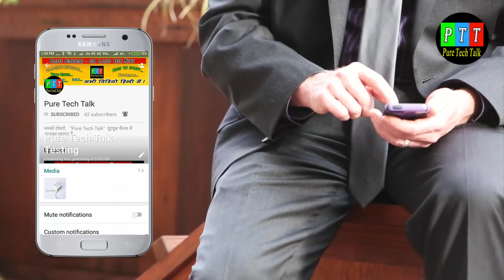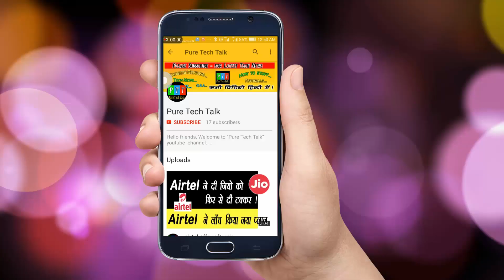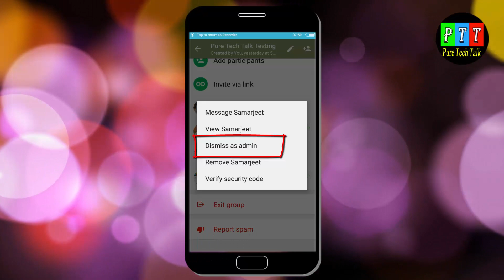Latest Whatsapp Update | New features added | 2 Updates in jan 2018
Whatsapp Updated | New features added | 2 Updates in jan 2018

Whatsapp Rolled out Another Update, its 2nd update in Jan 2018 for their users.New feature new feature called ‘Dismiss as Admin,’ which removes admin access for a person and makes them a normal participant of the group. In This video show you guys how to use this feature in whatsapp. Its very important feature that was added in this update after long time waiting. Watch this full video to know about this feature.